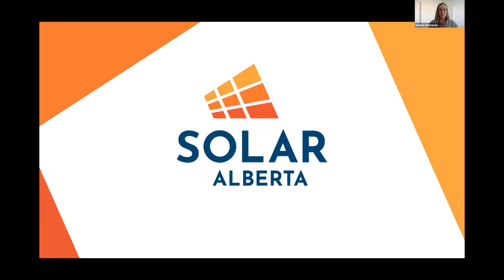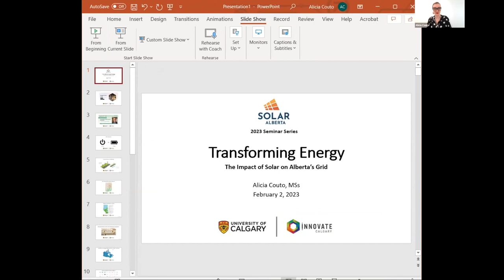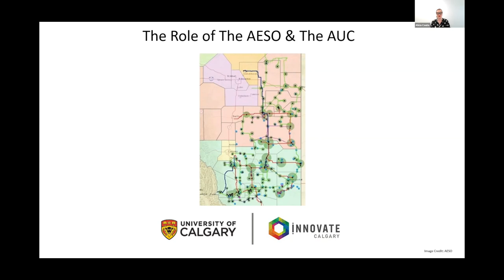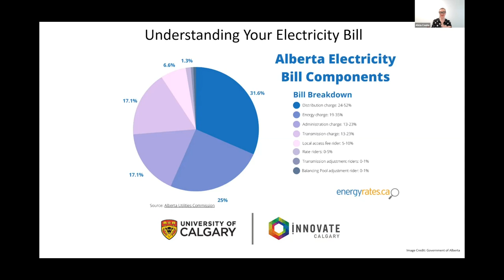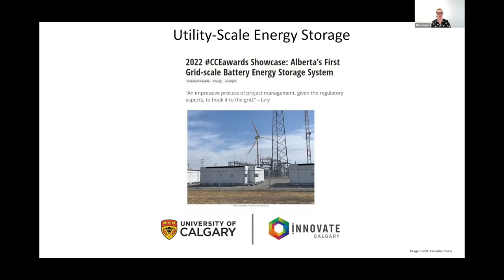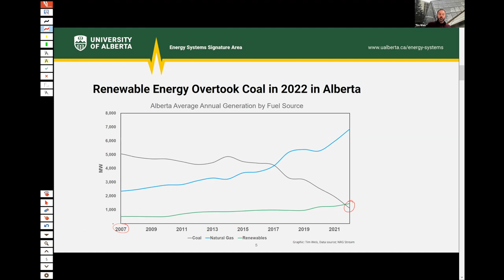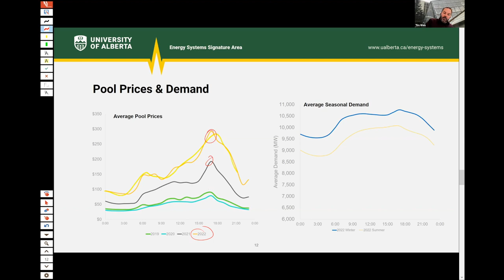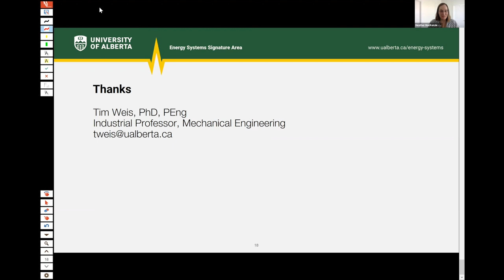Tranforming Energy: The Impact of Solar on Alberta's Grid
In this seminar, panelists will begin by describing decentralized energy, which includes solar energy, and how it is typically connected to the grid. Then panelists will dive into the impacts of solar on Alberta’s distribution and transmission infrastructure as well as how solar impacts the electricity rates paid by all Albertans.